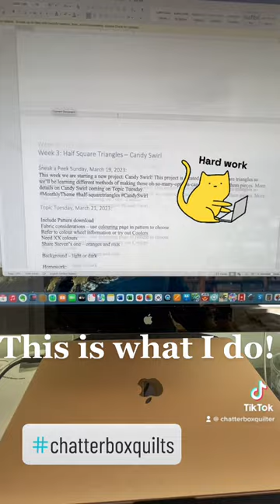It's the weekend!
Here's what my purry assistant and I are up to this weekend. I think he's got the better job!

Don’t miss out on the fun and learning! Join The Quilter’s Way! Learn new quilting techniques and improve your existing quilting skills in a fun and encouraging community. FREE challenges, FREE courses and patterns and FREE 7-day trial!

Products mentioned in this video:

INSERT PRODUCT INFORMATION
INSERT AMAZON LINK

INSERT NAME OF VIDEO
INSERT VIDEO LINK

BECOME A CHATTIE by joining the private Chatterbox Quilts' Crew group
When you click on the links, you will be taken to the appropriate website.There is no obligation to purchase these items but if you do buy them through my affiliate links, I will receive a small amount of $$$ that helps me to continue to provide these helpful videos for you. Thank you!

Martelli Small Square Template Set (2.5” - 5.5”) (available in different sizes)

Martelli Small Square Fussy Cut Set (2.5” - 5.5”) (available in different sizes)

Martelli Large Square Template Set (6.5” - 9.5”) (available in different sizes)

Martelli Large Square Fussy Cut Set (6.5” - 9.5”) (available in different sizes)

Sew Slip II
(US site)

SuperB thread from SuperPunch - other colours available
(US site)

Acorn Precision Piecing Products Starter Set (includes Easy Press solution, Seam Align Glue and applicators)
(US site)

Take a look at my curated list of other notions, books, and quilting goodies I like